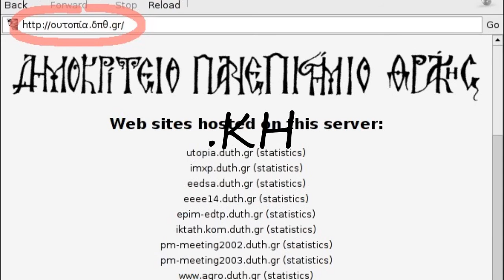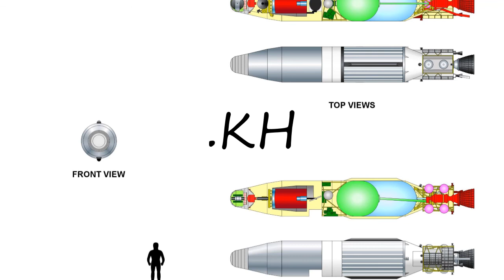How to pronounce .KH?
How to pronounce .KH? say .KH! How to say .KH. How to pronounce .KH correctly.  Learn the pronounciation .KH! Expand your vocabulary, learn .KH word. Use this free pronunciation guide to practice words at a time. Learn for free. Thank you for viewing, please like or subscribe! hoe om te sê, si të thuash, እንዴት እንደሚናገር, wie sagt man, comment dire, come dire, como dizer, как сказать, nasıl denir, cómo decir, 怎么说,